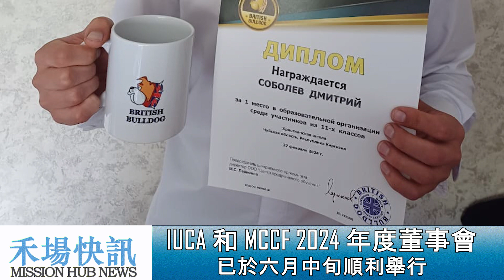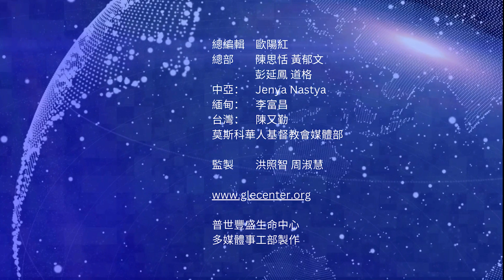2024年6月25日快訊： 2024 年度IUCA 和 MCCF董事會已於六月中旬圓滿結束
各位牧長、弟兄姊妹們平安！感謝主我們又一次相逢在普世豐盛《禾場快訊》節目。在六月11、12日剛剛結束的中亞兒童教育事工和IUCA/HTC大學事工董事會上，我們看到普世豐盛在中亞各宣教事工上正有條不紊地向前發展，請看來自中亞的報道：

由普世豐盛生命中心董事會副主席朱欽賢醫生、負責IUCA事工的易瑞傑以及來自臺灣的陳長老一行，匯同早前到達的中亞各事工主任，參加了於6月11日舉行的慈善基督基金會的年度董事會，以及6月12日舉行的IUCA/HTC年度董事會。會上對中亞兒童教育事工和大學教育事工的預算進行了嚴謹的審核。

每年的慈善基督基金會年度董事會，都是與當地同工面對面交流互動的好機會。 在Mercy Foundation董事會中，我們不僅聽取了各項報告，更重要的是，通過牧者同工的分享，瞭解到學校擁有許多傑出的老師，他們獲得了國家的肯定和表揚，並取得了專業成就。 許多優秀學生在學術上也表現出色。 感謝主在這一群忠心教師團隊的栽培下，學生們在學術上、生活上及靈命上都有顯著成長。 我們也聽到了這些學生因老師的帶領而受洗接受主的見證，為此我們感恩不已。 這個董事會中不僅有工作報告，更是充滿了許多美好的見證。

自去年開始調整策略，將兒童教育事工的各校牧統一由美國總部調配以來，校牧們更加專注於他們的工作，關懷對象也從學生延伸到老師，甚至通過與學生的接觸，和他們的家長也有了更多互動。 社區福音拓展的平臺——體育館事工，今年也傳來好消息，捷伯斯學校的體育館已經建成並開始使用，目前所有學校的體育館只剩下貝羅夫斯克學校的體育館在規劃建設中。

在6月12日的IUCA董事會上，IUCA戰略規劃副校長分享了IUCA的進一步發展以及IUCA、HTC和宿舍建築的翻新等議題，主管學術事務的副校長分享了包括IUCA與HTC學術課程的整合、財務主任則詳細介紹了經審計的年度財務報表。 在當地同工的報告中，我們看到了學校的管理越來越上軌道，也瞭解到學生們的進步。 許多畢業生不僅在畢業後繼續深造，還獲得了海外獎學金的機會。

自2017年普世豐盛生命中心接手楊嘉善長老創立的吉爾吉斯大學生事工和兒童教育事工以來，在弟兄姊妹們多年的禱告和支援下，無論是在硬體設施還是事工管理上都取得了巨大進展。 感謝讚美主，如你此刻有感動奉獻，請點解屏幕右上邊的鏈接直接奉獻。本期節目就到這裏，我們下次節目再見！神祝福你！